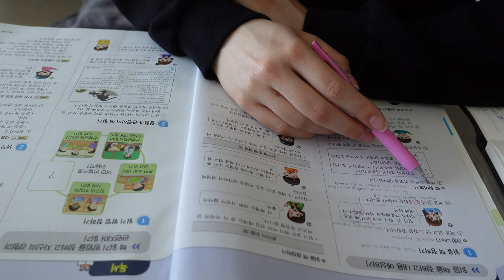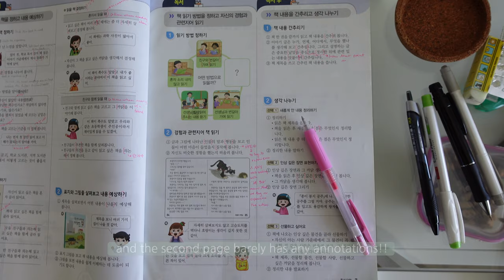study vlog | studying korean, new plants (and repotting, oof), university lectures & more rice bowls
"study vlog | studying korean, new plants (and repotting, oof), university lectures & more rice bowls" ep. 4

hum hi, i have a new problem: plants... now, not only do i procrastinate and do everything BUT studying, but i also take care of my plants instead 🙃fun time fun time...

i hope you enjoyed this vlog and if you did, make sure to share it with a friend 🤍

eve

~ my equipment
flexible tripod
tripod + ring light
external SSD
editing software: final cut pro
thumbnail: photoshop

~ stuff you see in the video
rice cooker